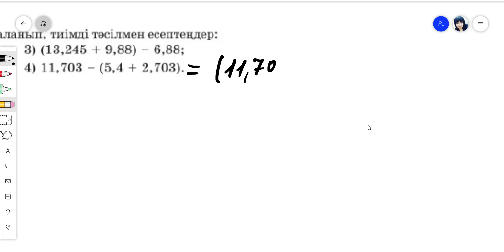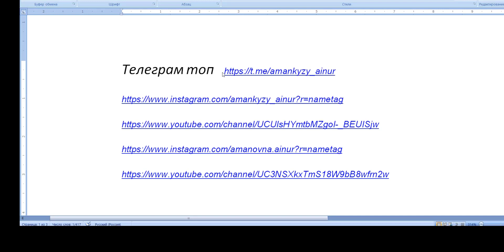5 сынып Алдамұратова Математика №792